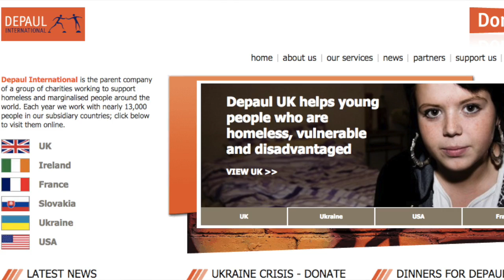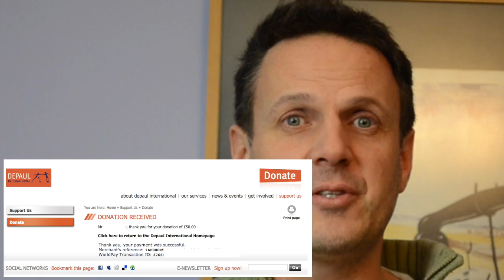Daddy Saturday vLog - so you want to be a Youtuber?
Donate directly to Depaul here - anything is appreciated to help these kids get back on their feet

I hope you enjoyed this video, I love playing Clash of Clans i really appreciate it when viewers comment, like and subscribe I do read all the comments and try to reply to as many as I can.

I tend to focus on tutorial, let's plays and special series and clash events. Check out the Clashoff collaboration series with a bunch of other amazing clash you tubers.

I've been to see supercell a few times now, I do make boom beach videos also although i'd consider myself a more casual player.

I don't gem aside from making troops for videos and donations - i've never gemmed resources although on very rare occasions when I needed to end a build that was going to finish whilst i was asleep i have gemmed a few hours of the time.

My base is organically farmed in other words :)

Category: Games
Updated: 10 June 2014
Version: 6.108.5
Size: 53.3 MB

Category: Games
Updated: 02 June 2014
Version: 16.5.1
Size: 83.2 MB